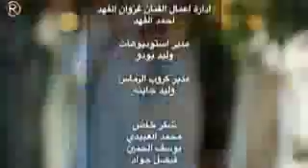نور الزين + غزوان الفهد جيناك بهاية Video Clip low